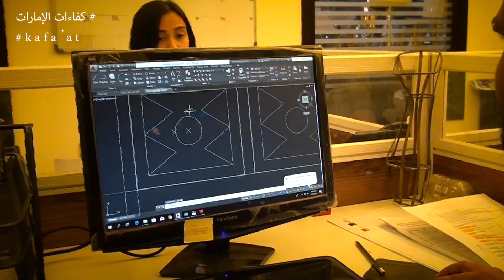شركة تراب للتجاره